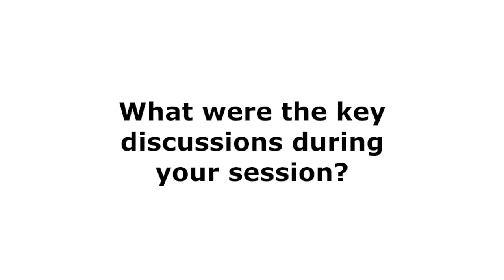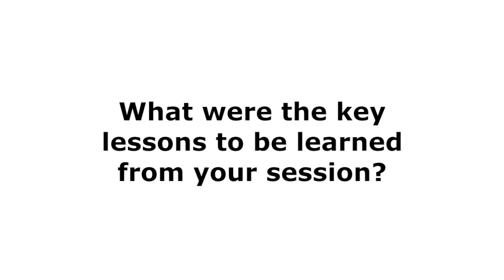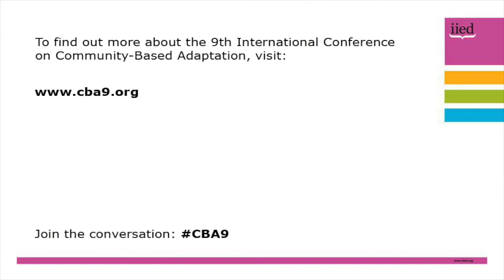CBA9 session interview: Bettina Koelle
An interview with Bettina Koelle of the Red Cross Red Crescent Climate Centre at the 9th International Community-Based Adaptation (CBA9) conference in Nairobi, Kenya, from 24-30 April 2015.

Koelle led an 'out-the-box session on learning when things don't go according to plan.